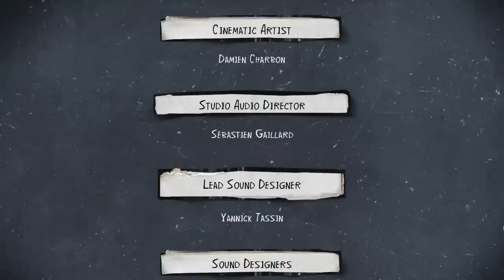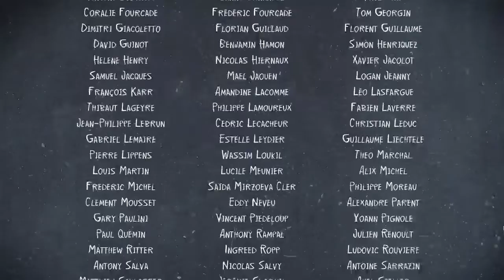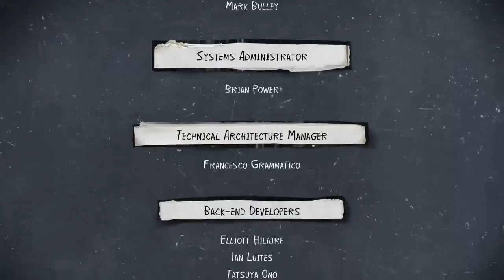The awakening 🐺 Life is Strange 2 #010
The awakening ~ Life is Strange 2

Die Links wurden mit gekürzt wodurch ich kein Geld verdiene!